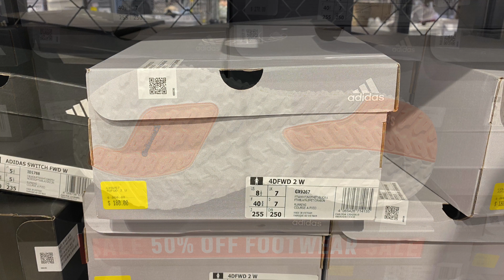ADIDAS 4DFWD 2 (Cloud White/Night Metallic/Bliss Orange) - Style Code: GX9267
A quick look at the Adidas 4DFWD 2 Women’s Running Shoes in Cloud White/Night Metallic/Bliss Orange colorway which was on sale for AU$ 90 at Adidas Outlet Harbour Town, South Australia.